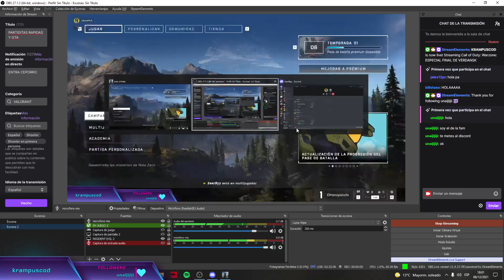HALO CON EL CHARLIE